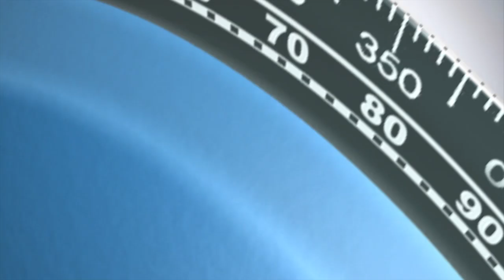Don Joao do Castro - Azores Transect (2) 70'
Project Name: AVON
Transect: Don Joao do Castro (boulders) - 70'
Collaborators: University of the Azores
Description: Two Global Underwater Explorer divers perform video transect at about 70' depth.